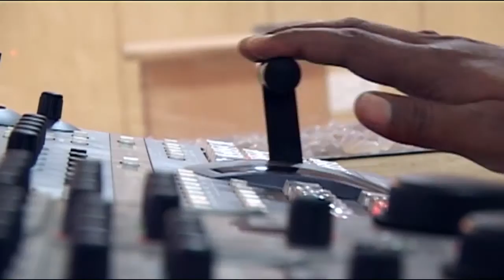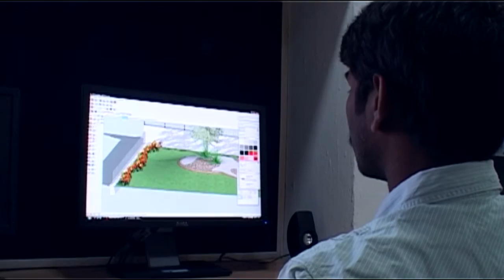ET Cell Promo